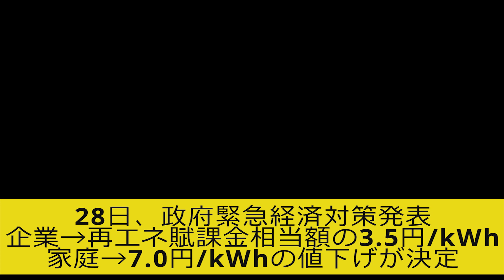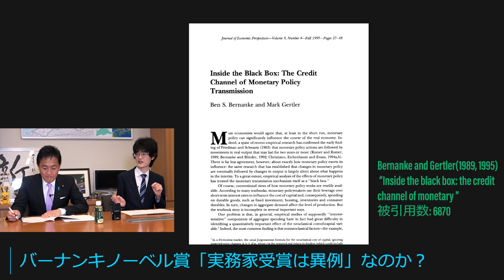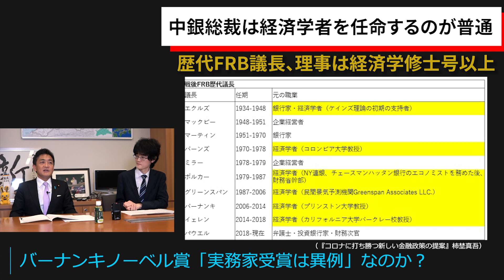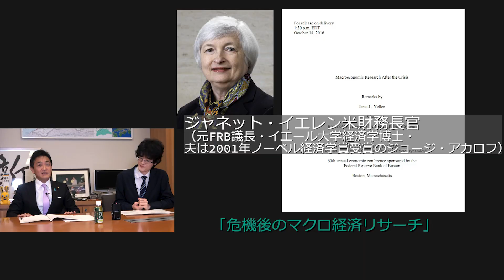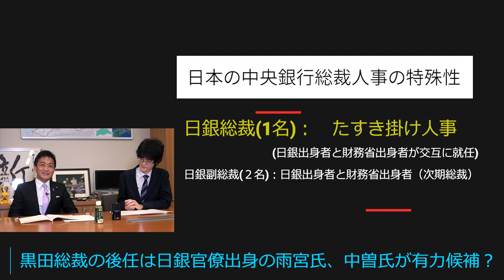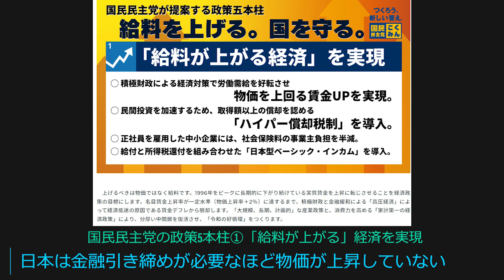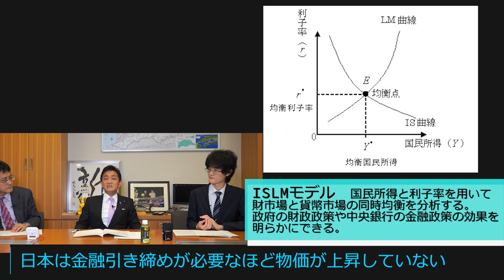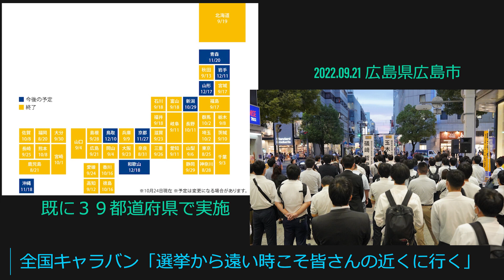緊急経済対策で電気代値下げ・黒田総裁後任ついにあの人が！ 国民民主党代表玉木雄一郎 憲政史家倉山満 経済学者柿埜真吾【チャンネルくらら】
★国民民主党の政策5本柱①「給料が上がる」経済を実現
0：00　参院選公約に規制の影響評価を採用頂きありがとうございました
0:25　政府の2022年度予算案に賛成し参議院選を戦ったことについて
5:19　２０日 物価高に対応するため総額23兆円規模の緊急経済対策申し入れ
8:53　政府再エネ賦課金相当額値下げを含む経済対策発表
14:40　日本の中央銀行総裁がDoctor（博士）Master（修士）保持者でないのが異常
16:10　イエレン元FRB議長の「危機後のマクロ経済リサーチ」論文
18:00　黒田総裁の後任人事候補者は？
26:00　全国キャラバン「選挙から遠い時こそ皆さんの近くに行く」